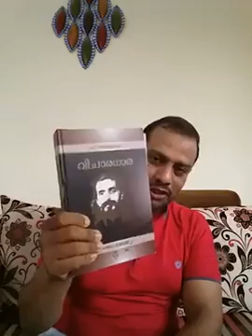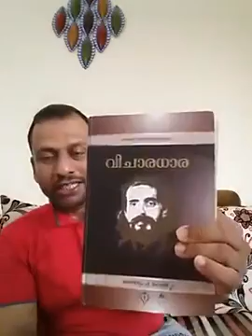RSS insult indian Constitution...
ഇന്ത്യൻ ഭരണഘടനാ അംഗീകരിക്കാത്ത RSS.